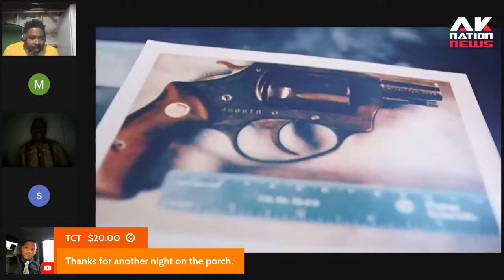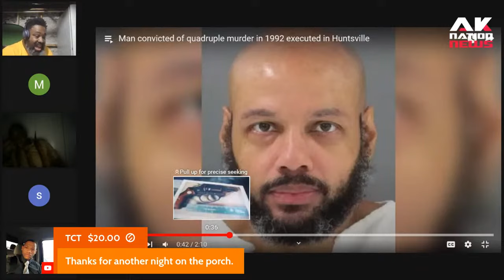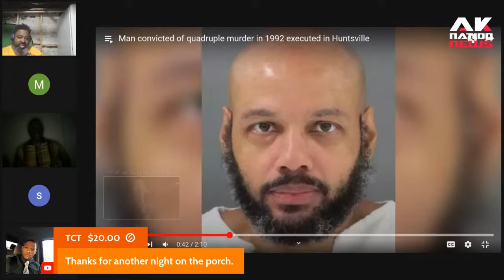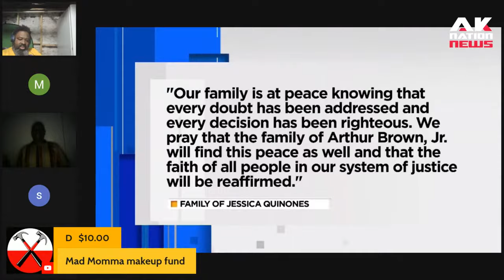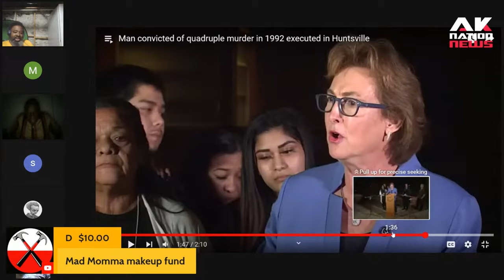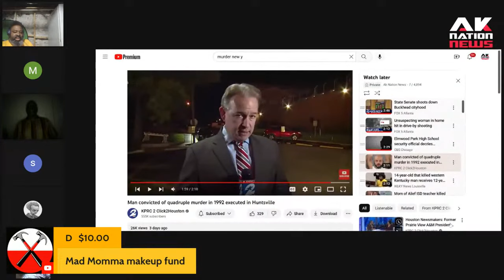This victim of White Supremacy lived for 31 years after he tied up a family of 6 and executed them.